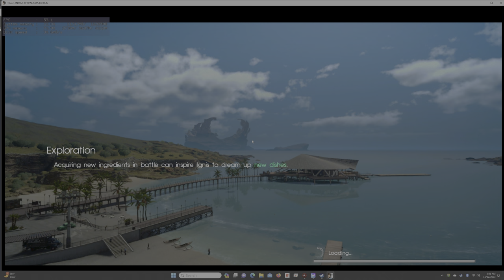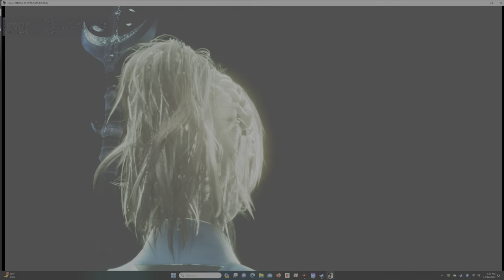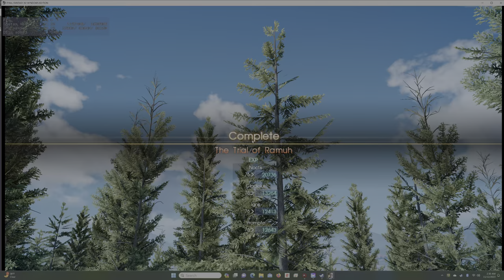FINAL FANTASY XV WINDOWS EDITION Chapter 5 Dark Clouds The Trial of Ramuh 2 Steam 4K 60 FPS HDR